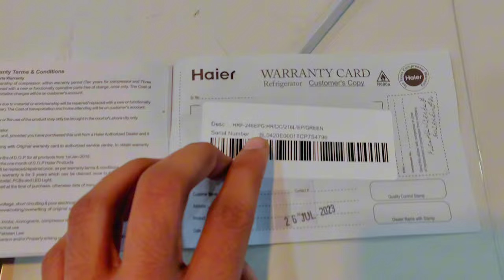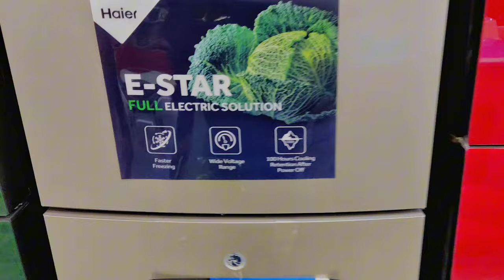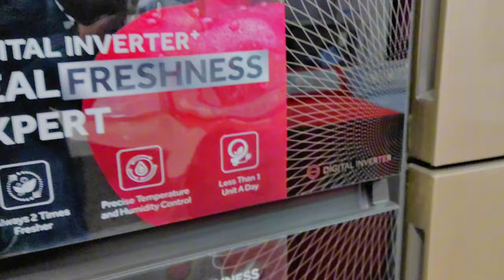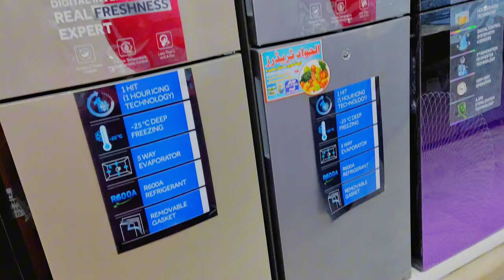Haier Refrigerator model and price 2024 | Haier refrigerator all model and price in Pakistan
Haier
haier refrigerator
haier refrigerator inverter price in pakistan
haier refrigerator all models prices in pakistan
pel refrigerator price in pakistan 2024